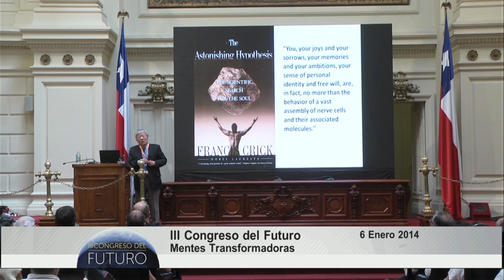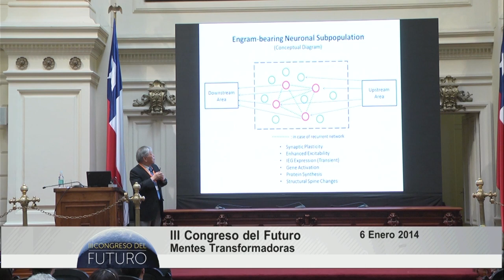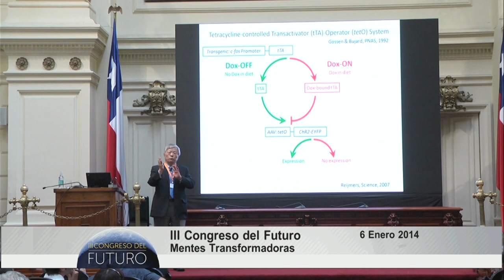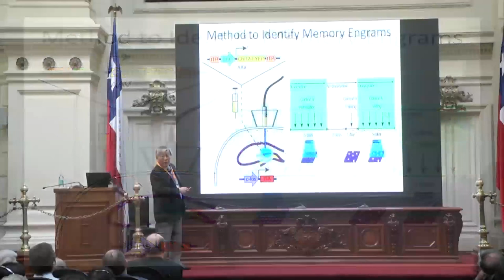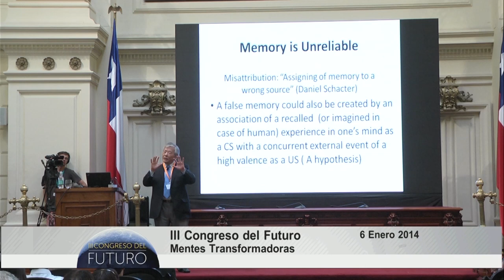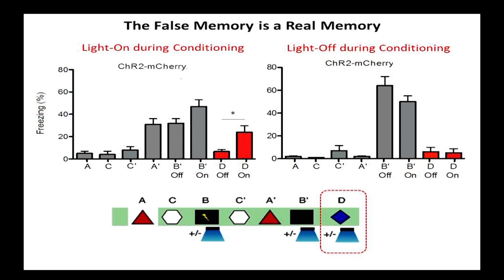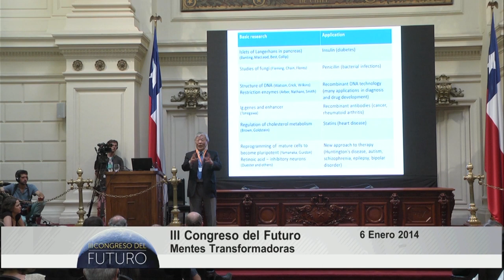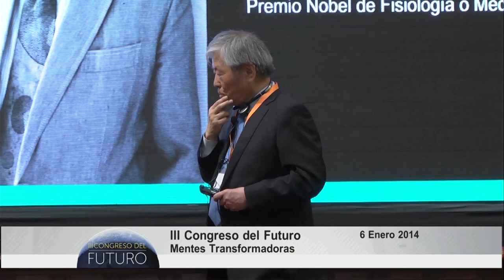Susumu Tonegawa | El dilema de la falsa y la genuina memoria | Congreso Futuro 2014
Susumu Tonegawa: Neurocientífico Premio Nobel de Medicina en 1987 por su descubrimiento del mecanismo genético que produce la diversidad de anticuerpos.